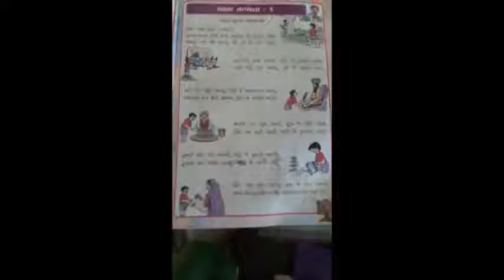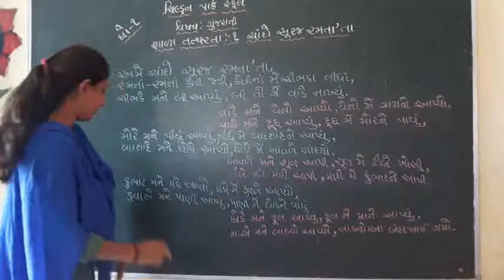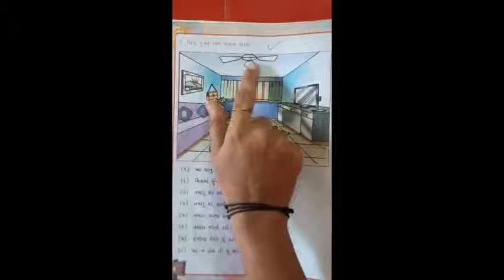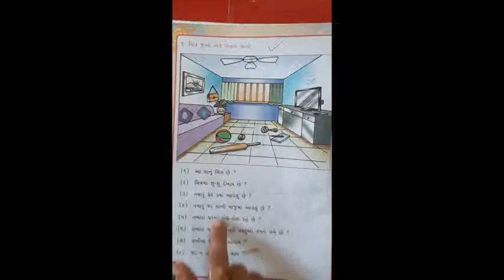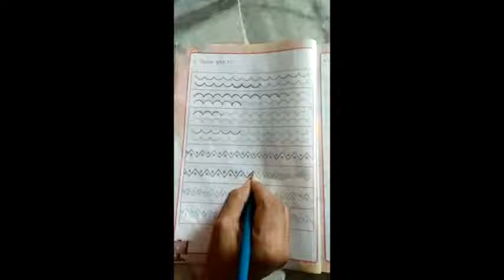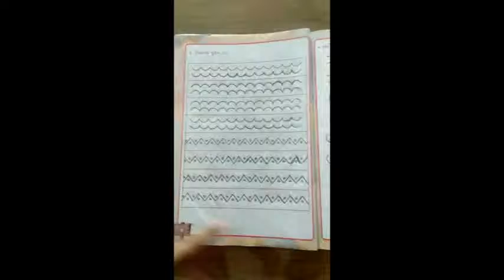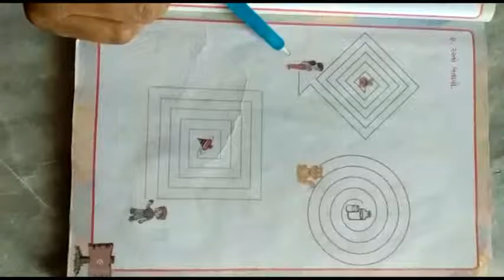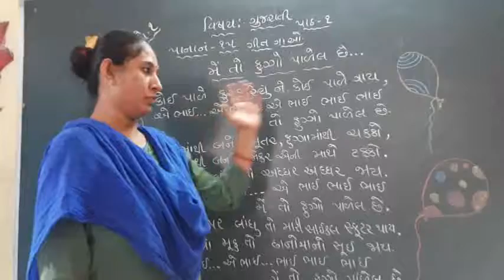Std -1 gujarati ch-1 book